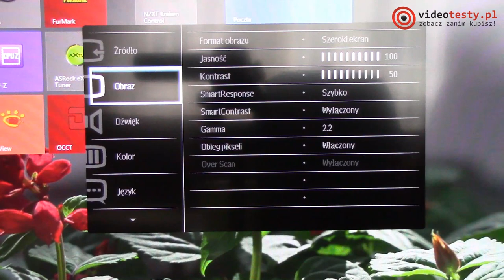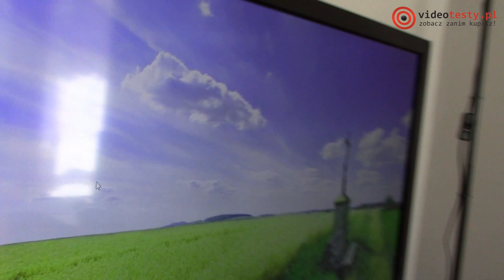Philips 284E5 - test monitora z matrycą MVA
Redakcja Portalu
VideoTesty.pl